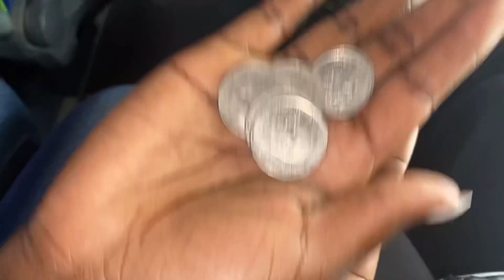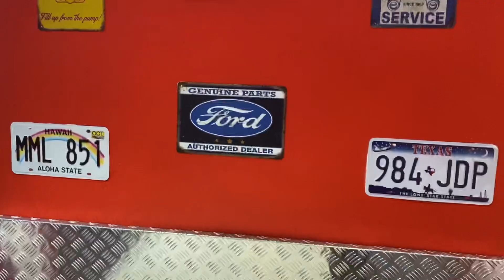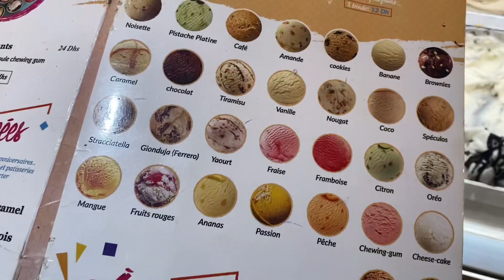A day in Kenitra, Morocco 🇲🇦 Molly’s Diner, La Matina | The Life of foreign students in Morocco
Hello there , Eid Mubarak to you all . I’m back with a vlog , in today’s video, Maggie and I went to some of my favorite ice cream spots in Kenitra and ran some errands. I hope you enjoyed the video .

Reason - Retro Detune

@ margaretanango
@ marynartisio

Vlog
Daily vlog
A day in the life
Kenitra vlog
Restaurants
Molly’s Diner
La Matina
Restaurant reviews
Ice cream
Morocco Vlog
Kenitra
Student life
Life in Morocco
Places to visit in Kenitra
Morocco Adventures